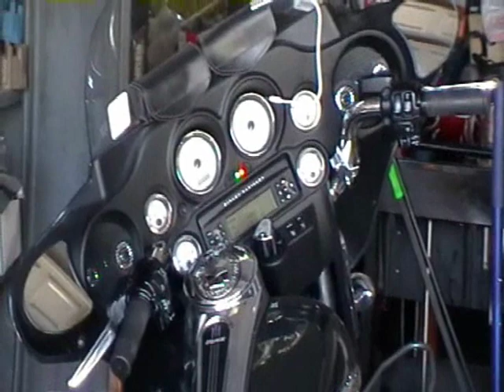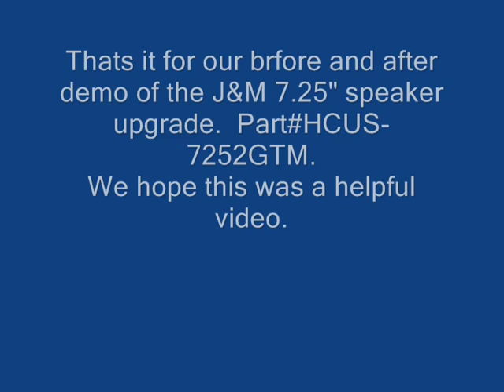J&M 7.25" speaker upgrade on 2009 FLHX streetglide demo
This video is a before and after demo of the J&M HCUS-7252GTM 7.25" speaker upgrade. These 7 ¼" round subs are the largest diameter speakers that can be installed into the Harley BatWing style fairing, with cone volume and mass comparable to a 6X9" speaker. This new two-way high-performance speaker set has been designed specifically for either the 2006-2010 Harley® Ultra/Street/Electra Glide fairings.The new version of these from J&M retail for a very low $199. That's a real bargain for any Harley upgrade.